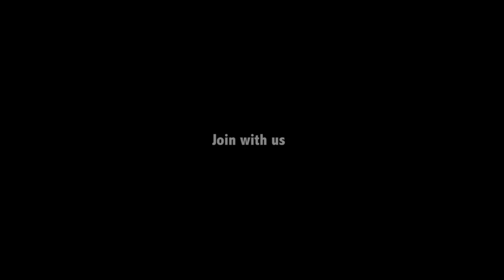36 Kg BIG COLA FISH CURRY | Fish Curry Recipe Cooking Skill | Donating to Orphans | Nawabs kitchen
Please "Do Not Use" or Reproduction and/or redistribution of this website Logo and Content(including Text, Graphics, Artwork, Audio, Videos, and other media formats) by any means and in any format is expressly prohibited without prior written permission and protected by Copyright.